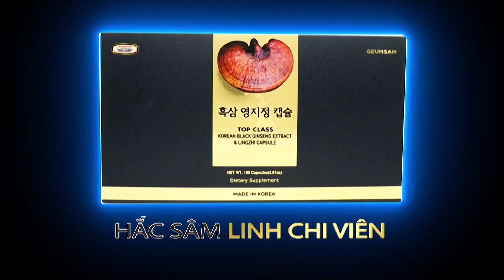Sự Kiện Trong Tuần | 23/04/2022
9822 Bolsa Avenue, Suite D